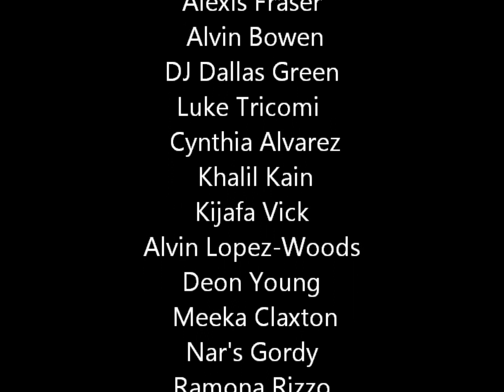Love & Hip Hop Rah-Ali Presents Encore at the Platform Event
The stars aligned for celebrity shoe consultant to the stars and latest Love & Hip Hop cast member Rah-Ali as she launched her new shoe line 'Encore' with an online shoetique. The 'Platform Event' was hosted by Daisha with DJ Dallas Green on the 1's and 2's. Encore shoes are available now shop online at EncoreShoetique.com .